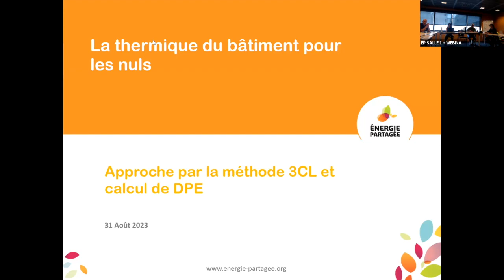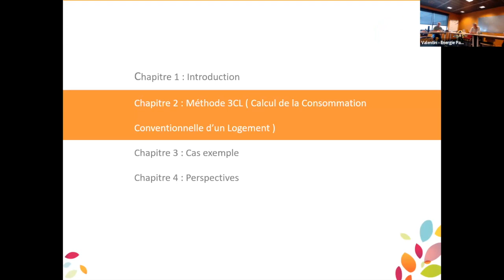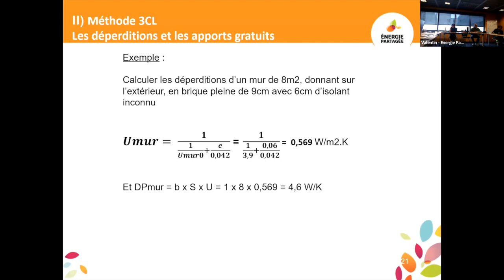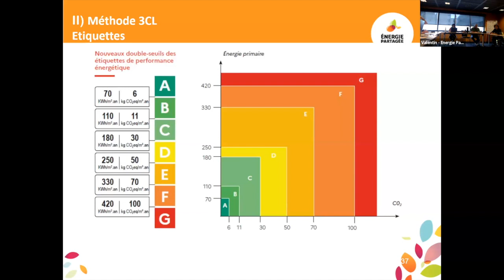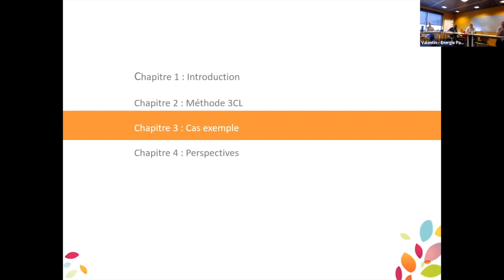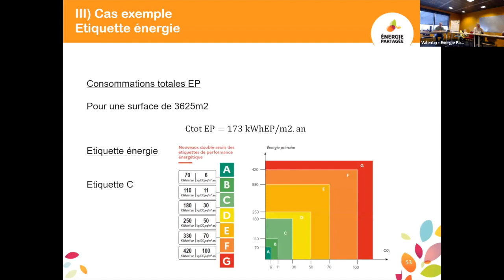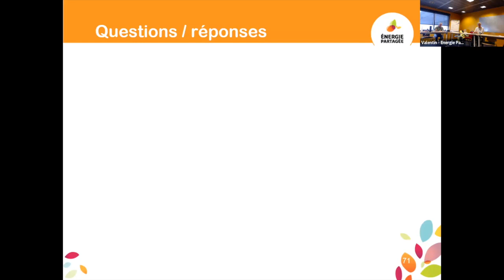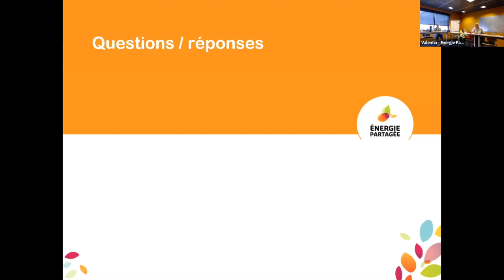La thermique du bâtiment pour les nul.le.s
Découvrez et maîtrisez la méthode 3CL (Calcul de la Consommation Conventionnelle d’un Logement), utilisée pour les calculs réglementaires de Diagnostic de Performance Énergétique, afin de mieux comprendre votre habitation et d’envisager sereinement la rénovation énergétique.

Programme
- Introduction sur l’historique et les objectifs de la méthode
- Découverte et calculs des déperditions thermiques
- Détermination des besoins et de la consommation en chauffage en fonction des apports gratuits, dont les apports solaires
Calcul de l’étiquette énergie à l’aide d’un cas école : Analyse des résultats et réflexions
Questions / réponses

Ce Web’EnR est animé par :

Arthur DUPUY, étudiant en Master 2 d’Énergétique et de Matériaux pour l’ingénieur Stagiaire chez Énergie Partagée IDF